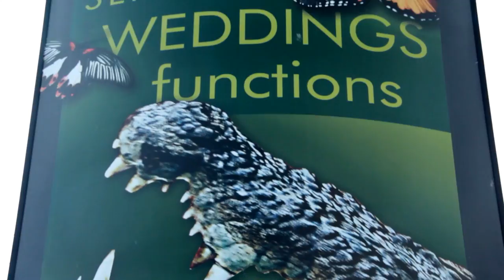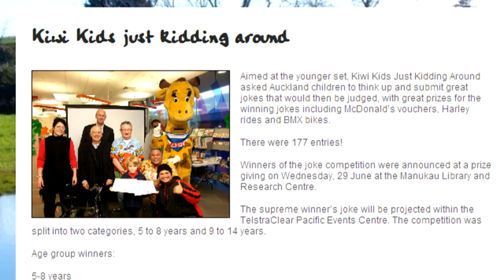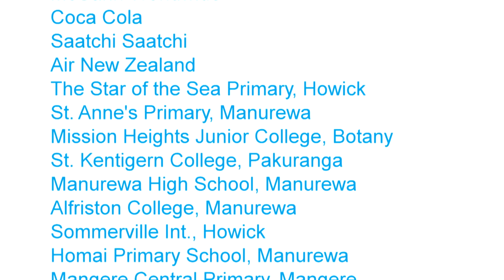Heart of the Nation